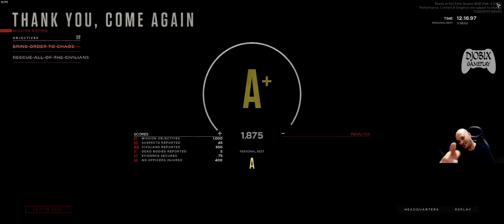Ready or Not (Jogo tipo SWAT) Nota A - Thank You Come Again - Barricaded Suspects | Canal do Djobix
Fala little amigles, aqui soy yo: Djobix!  Bora de Ready or Not! Agora consegui a nota "A mais" na missão Thank You Come Again, estilo Barricaded Suspects.

Eu piro nesse jogo, é muito parecido com o SWAT, mas mais atual. Muito legal o desenrolar da missão e deu muito certo essa vez.

O gameplay é da versão de computador do jogo. O gameplay está em 2k ultrawide 60 FPS. Para visualizar em melhor qualidade: clique no ícone de qualdiade e escolha 1440p 60fps.